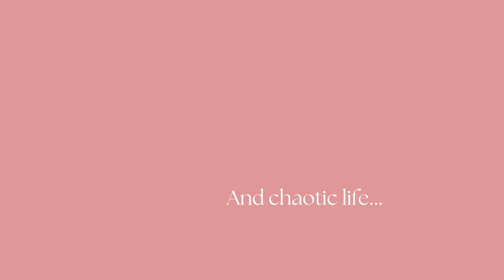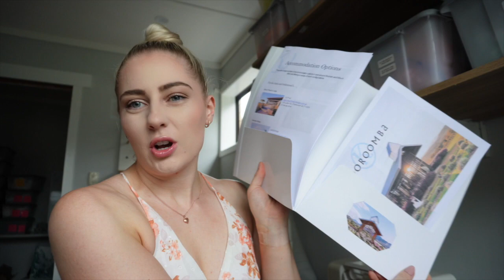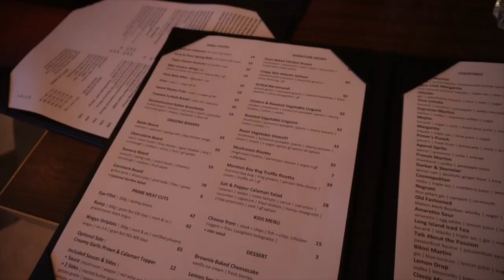Wedding Venue Tour Vlog Summergrove & Kooroomba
One busy weekend packed with road trips, venue tours, dinner and checking out our build!
Tour Kooroomba and Summergrove wedding venues with us in March 2023. We loved both but have decided to go with Summergrove because for the money spent they had more inclusions and better suited the vibe we were going for. We are also going to go with George Banks Rooftop Bar for our Engagement Party. Follow along for that planning journey!

I hope you all enjoy coming along for this journey!

Filmed on - Sony ZV-E10 camera.